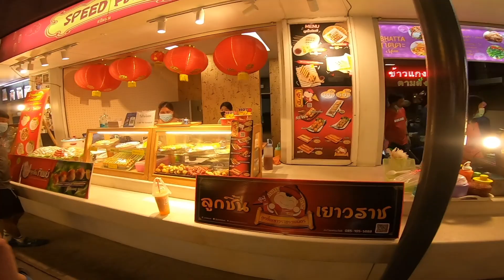เมื่อคุณนายตามไปปั่นจักรยาน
ชุดจักรยาน Castelli

ใช้ code: Bicycle Diary
หรือบอกทางร้านว่ารับข่าวจากรายการ Bicycle Diary เพื่อรับส่วนลด10%
สินค้าที่ร้านเช่น ชุดจักรยาน casttelli อุปกรณ์ Ritchey, silka, enduro etc...
tab group    tel: Line  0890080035